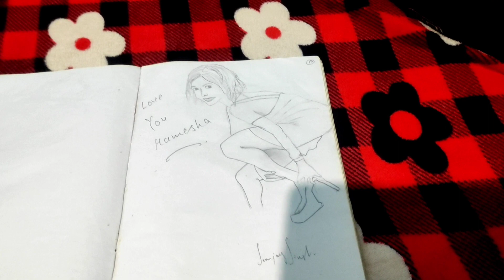फौजी साहब की 10 साल बाद खुली पोल dailyvlog fouji wife#familyvlog@MeenaSanjayWaldiaVlog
Fauji sahab ki 10 sal bad khuli Pol
traditionpahadi vlog
rohit pahadi vlog
emiwaybantai studyiq 5mitcraft amitbhandana standupcomedy mumbikernikhil bts tiktok freefire babyshark defence expo#pathaan#russiaukrain war#pinaka